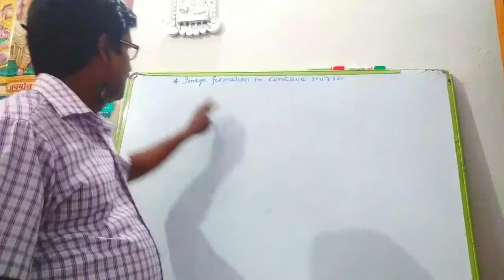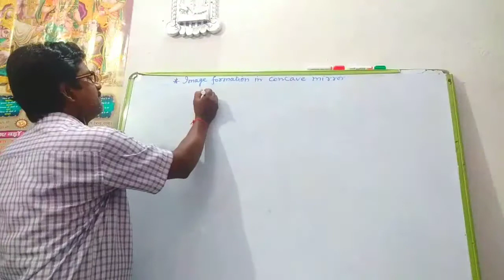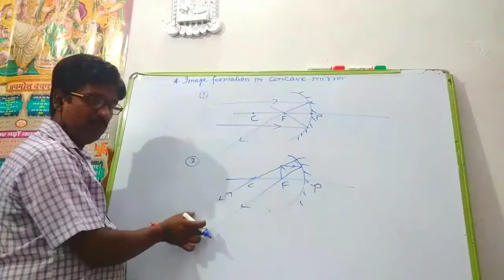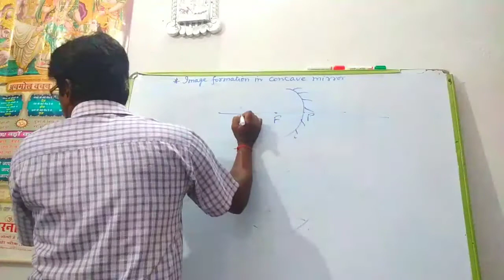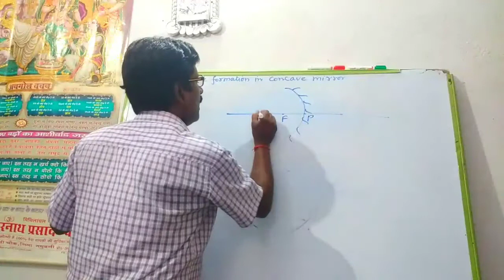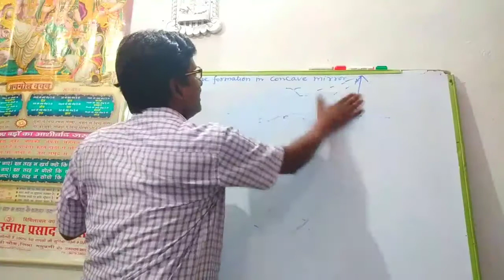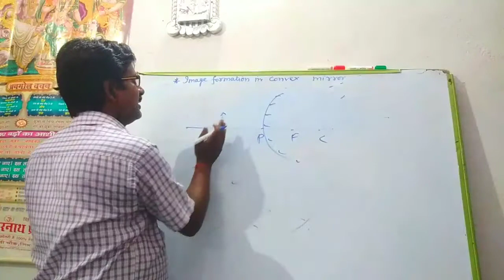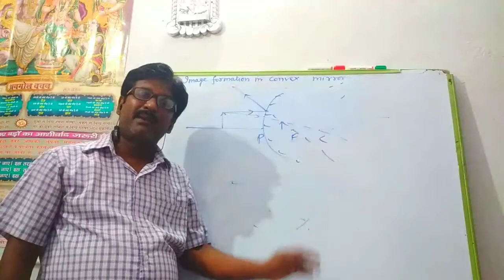Image Formation In Concave Mirror | Light Reflection & Refraction | PHYSICS CLASS 10